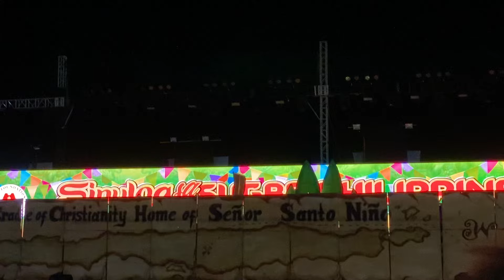SINULOG 2024 San Nicholas REPEAT PERFORMANCE 4th PLACE Ritual Showdown Free Interpretation SRP CEBU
4th Place Winner
Sinulog 2024 Ritual Dance Showdown
Free Interpretation Category
Barangay San Nicholas
held at SRP Sinulog Grand Stage
Cebu City Philippines
Sinulog sa Sugbo